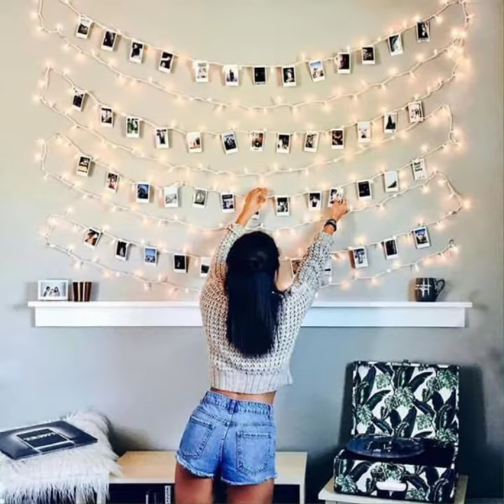Brilliant & Tremendous Surprising Wall Decoration Ideas#ShortViralVedios || Incredible Wall Decor